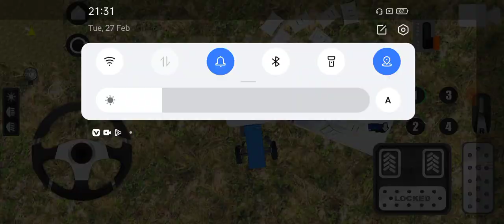indian Tractor 3D🚜 game video Gadi wala game GTA game 🎮 2024